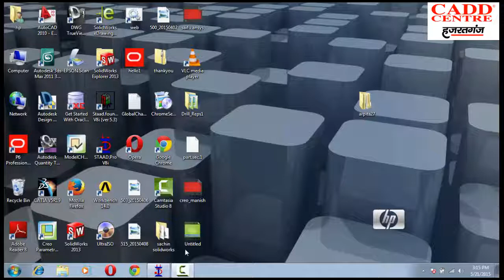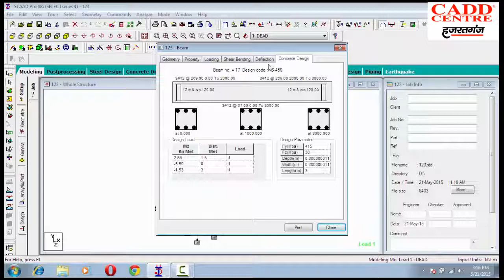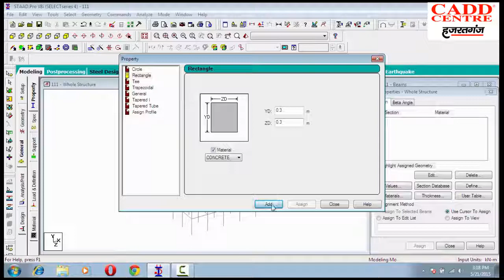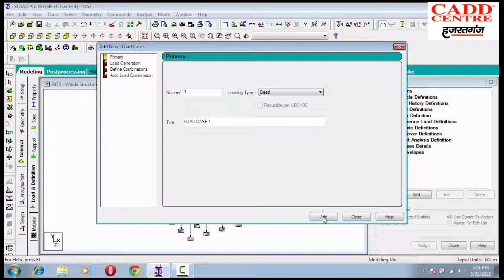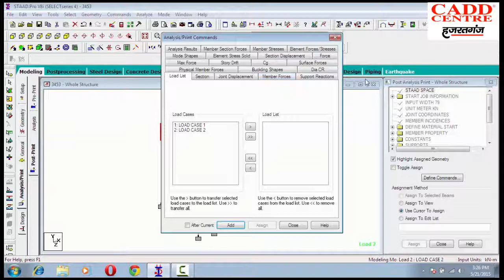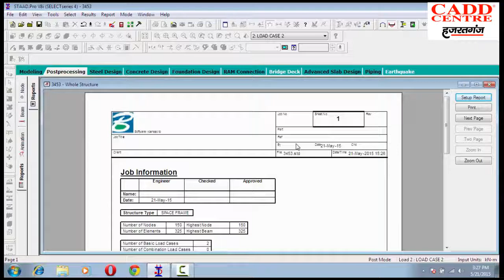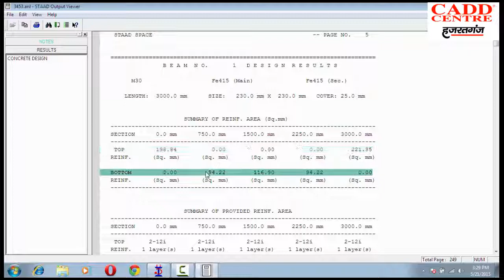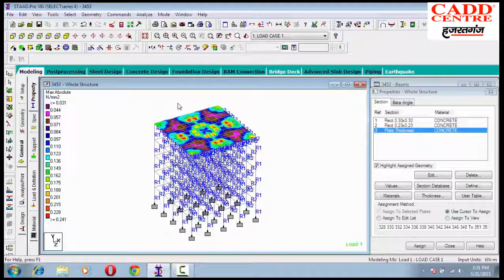STAAD.Pro Demo training | Civil Engineering at Cadd Mantra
STAAD Pro Software Demo training by Jitendra Singh at Cadd Mantra Lucknow
this software basically used in Civil Engineering fields for research, analysis & design of structure.

learn software skills here like